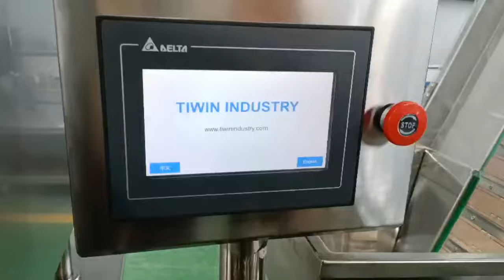Capsule counting machine 120 Pcs per bottle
Professional Manufacturer of Solid Preparation Production Line
On the basis of the expert knowledge of its staff,  TIWIN INDUSTRY finds solution for even complex applications and products and maximizes production speed and product quality.
The entire production line equipments are including Tablet production line, capsule filling and packing line, powder filling line and packing line.